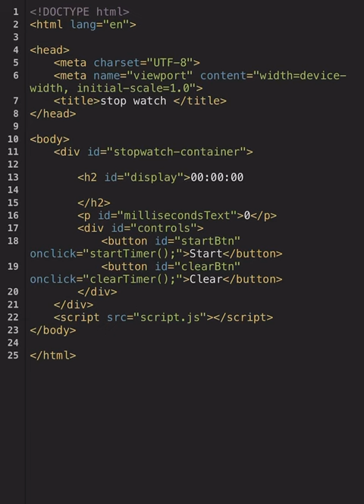How to make stopwatch